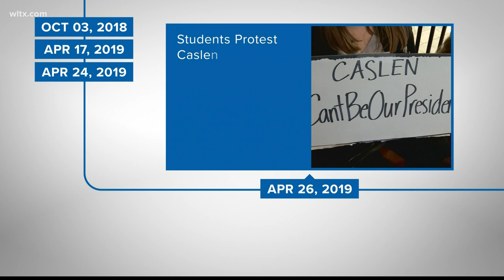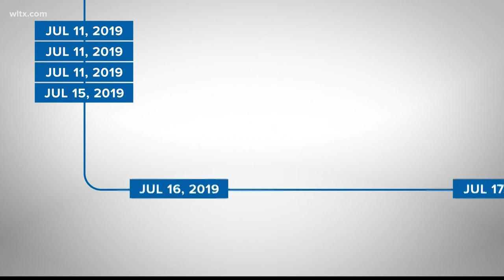Timeline of the University of South Carolina president search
Sydney Holdridge of WLTX's deep dive team has a look at the events leading up to the election of Robert Caslen as University of South Carolina president.